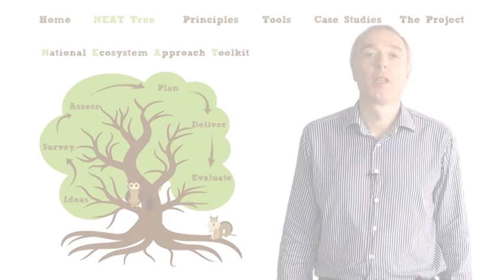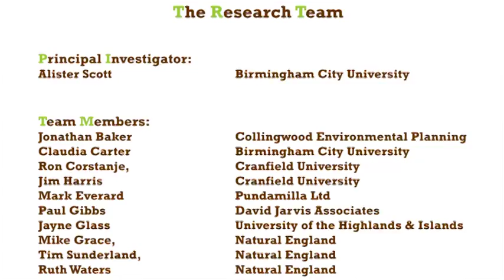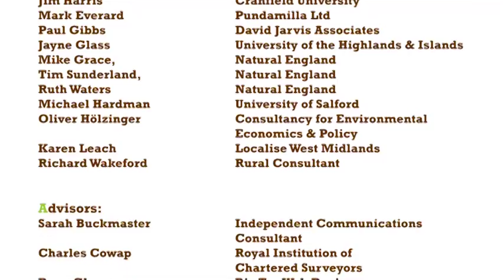An introduction to the NEAT Tree - National Ecosystem Approach Toolkit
A short introduction to the NEAT Tree by Alister Scott, Professor of Environmental and Spatial Planning. Use the NEAT Tree to access tools & case studies for the principles of the Ecosystem Approach in your work.

The NEAT Tree is an output of the National Ecosystem Assessment follow-on project (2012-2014),